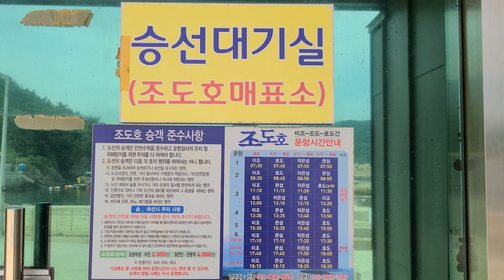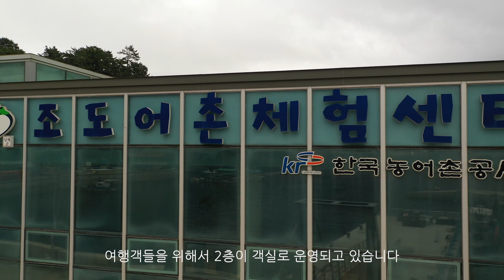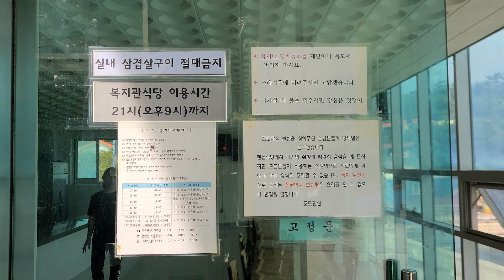남해여행 꼭 가봐야할 곳 조도ㅣ언택트시대 1박2일 추천 여름여행지ㅣ 노을맛집ㅣ프라이빗비치ㅣ캠핑,낚시,스노쿨링,트래킹 전부 가능하다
[전지적 경남시점] 6탄 "언택트여행 추천, 남해 조도"
언택트시대는 여행방법도 바뀌어야한다
경상남도가 추천하는 여행지 한려해상국립공원이 펼쳐지는 보물섬 남해,
그 남해에서도 조용하고 인적이 드문 여행지인 조도를 소개시켜드립니다

본 영상은 경상남도 공식 유튜브채널에서도 만나실수 있습니다

영상문의 및 촬영문의
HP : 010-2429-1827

You will be traveling through beautiful places in Korea through this channel.

이 영상 콘텐츠의 무단사용을 금합니다